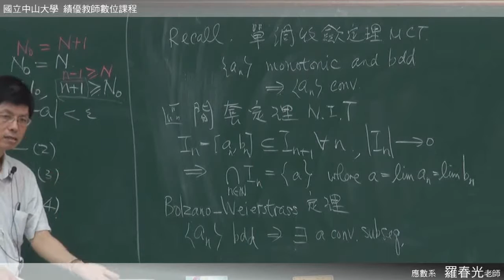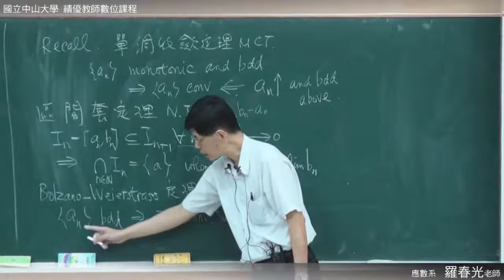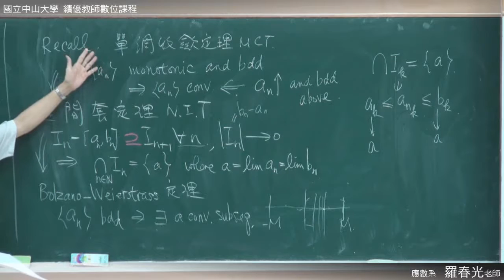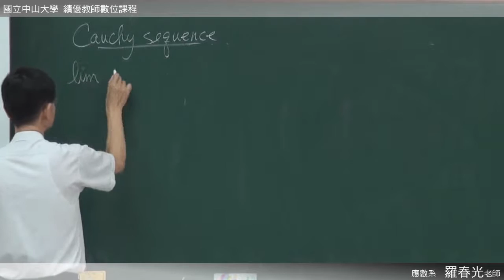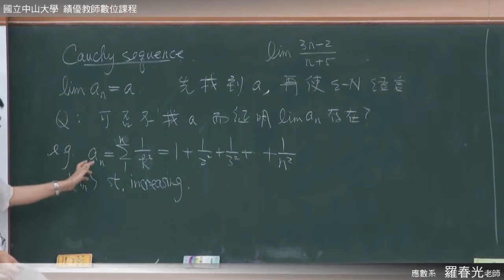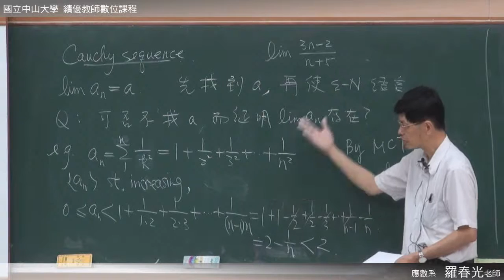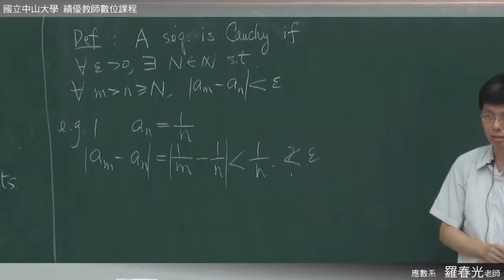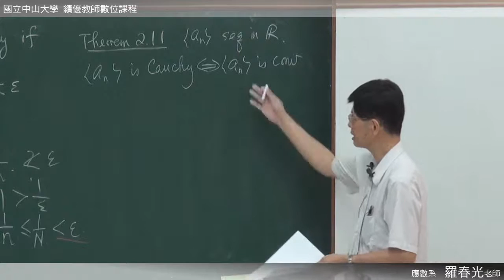《國立中山大學開放式課程》高等微積分(一) - 數列的收斂性(羅春光老師) 2-7